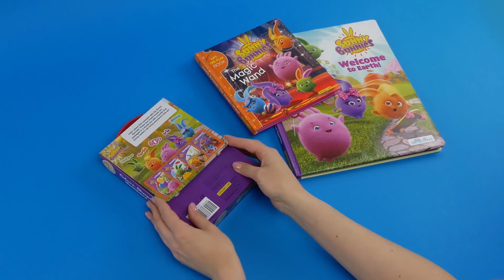SUNNY BUNNIES - Ice Cream Treats | Season 2 | Cartoons for Children